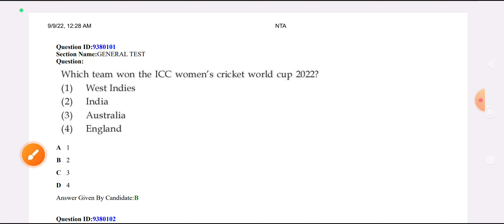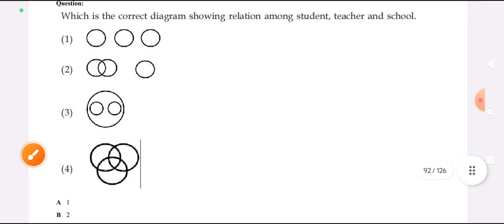CUET GENERAL Test Question Paper 2023 Slot 1 and 2 | CUET Cut Off 2023 | CUET Today Entrance Paper